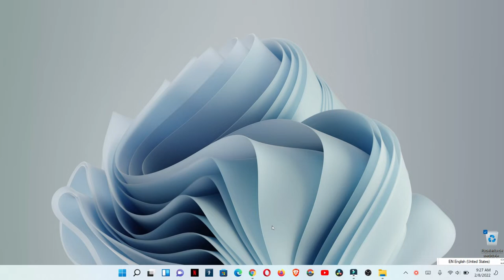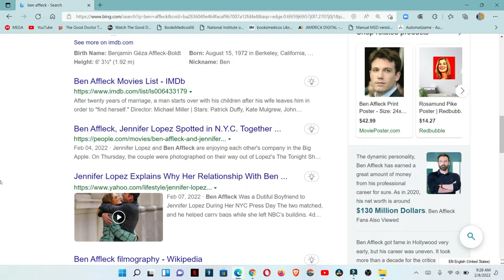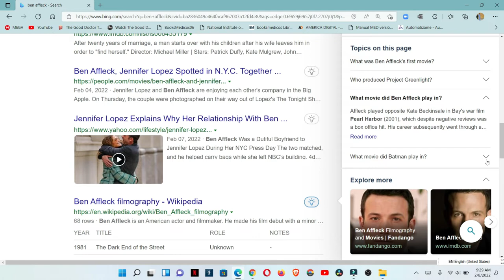Microsoft Edge muestra un resumen de las paginas sin necesidad de entrar en ellas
Esto nos va a ayudar a la hora de las busquedas que hacemos en nuestro buscador usando bing, ya que nos da una informacion puntual de lo que buscamos, y de manera rapida.

00:00 intro
0:08 explicacion
0:26 Como hacer un resumen sin entrar a las paginas que buscas
0:42 Usaremos como ejemplo Ben Affleck
1:29 Pasamos el mouse por encima del bombillo de idea y listo.
1:44 Mas ejemplos con las busquedas en modo de resumen